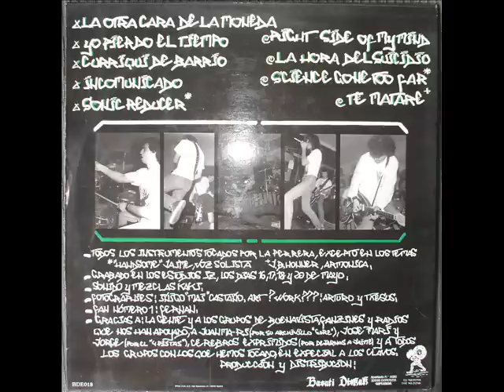La Perrera. Te Matare..wmv